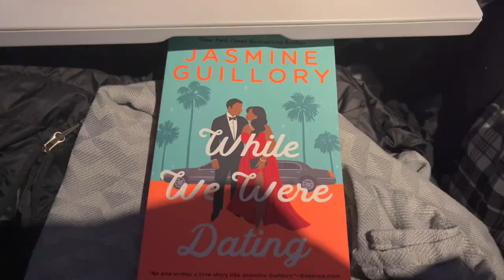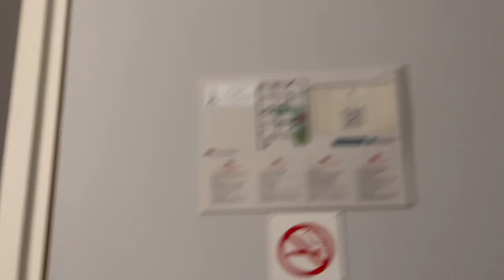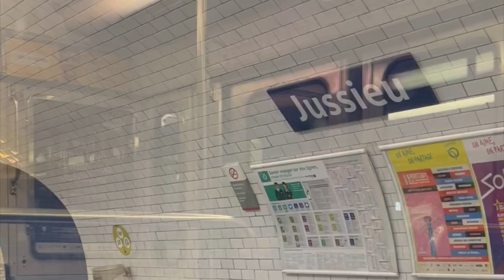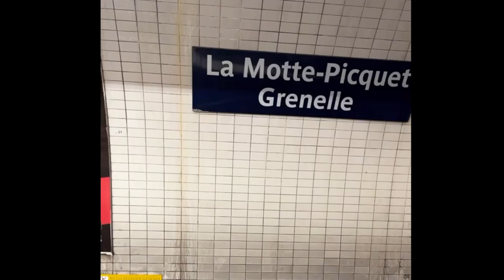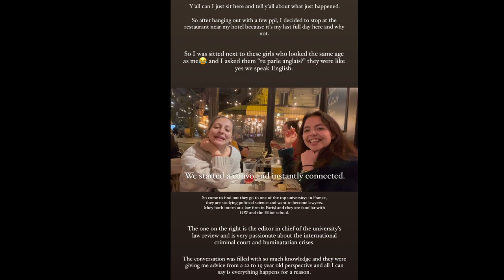PARIS VLOG | study abroad, Eiffel Tower, Louvre, and Crepes!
Thank you guys so much for joining me on my Paris trip!

What was supposed to be a study abroad trip for my Globalization & The Media course (that got canceled) turned out to be such an exciting and wonderful adventure.

Europe Vlog Belgium France Paris Brussels Study Abroad College Student Paris Vlog Emily in Paris Eiffel Tower The Louvre Crepes Macarons Black girl luxury